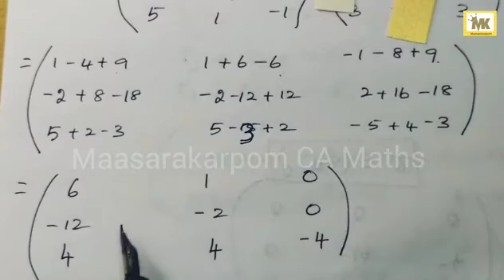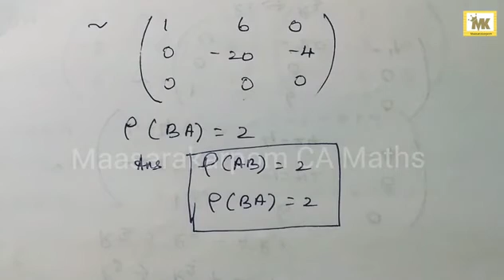12th Business Maths Chapter 1 Application of Matrices and Determinants Ex 1.1 Q 2 Rank of AB,BA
12th business Maths Chapter1 application of Matrices and determinants exercise 1.1  question 2 well explained and solved in a easy way